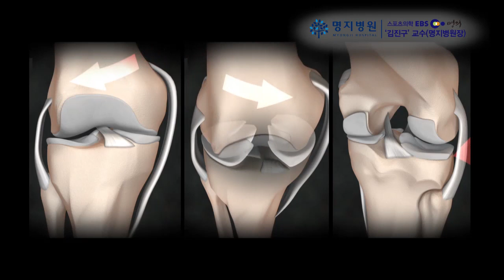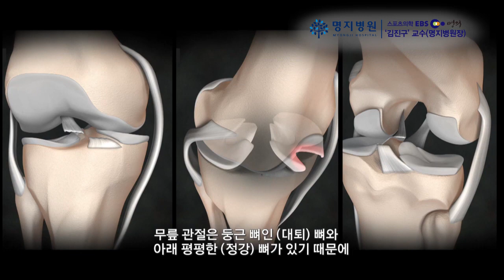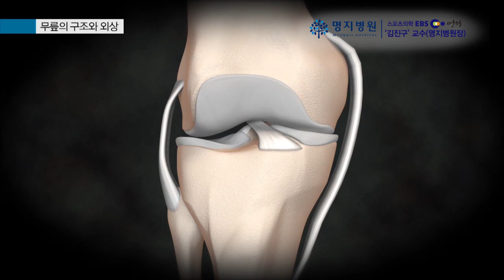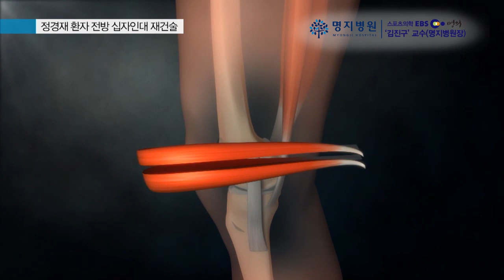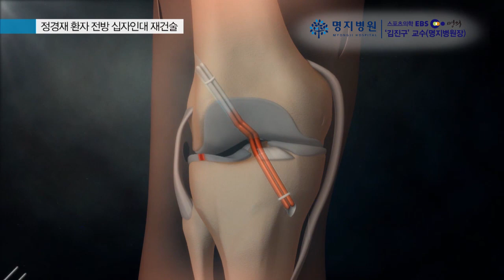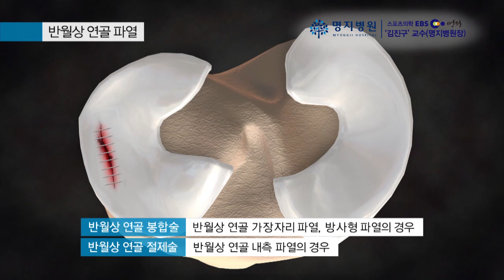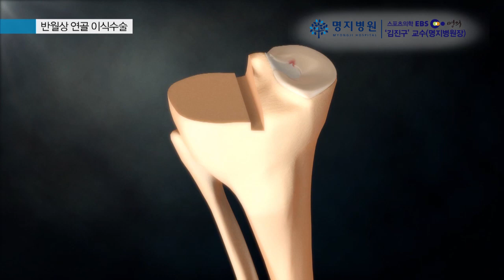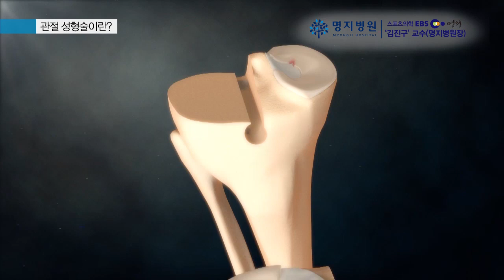EBS 명의) 약이 되는 운동, 독이 되는 운동? (명지병원 정형외과 김진구 병원장)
2018년 08월 03일 EBS 명의 프로그램 방송에 명지병원 정형외과 김진구 병원장님께서 출연하셨습니다.

[약이 되는 운동, 독이 되는 운동? _무릎 손상]
-십자인대 파열, 그 원인과 치료는?
-십자인대가 파열되면 무조건 수술을 받아야 하나?
-수술 후에는 재활운동이 걱정될 때는 어떤 운동을 해야할까?
-십자인대가 소중하다면 이런 운동은 피해라